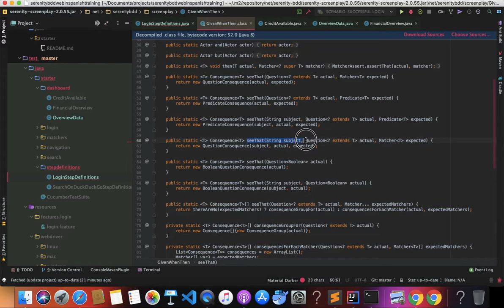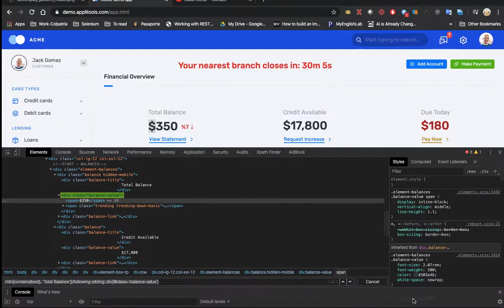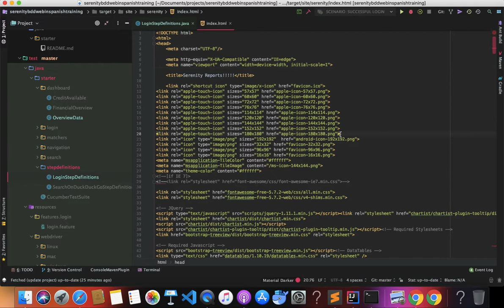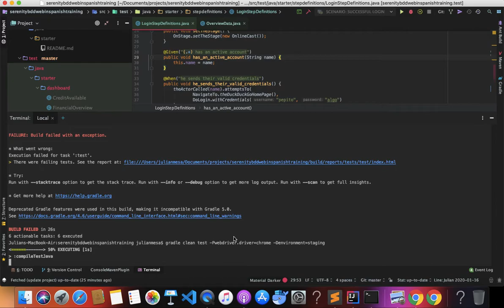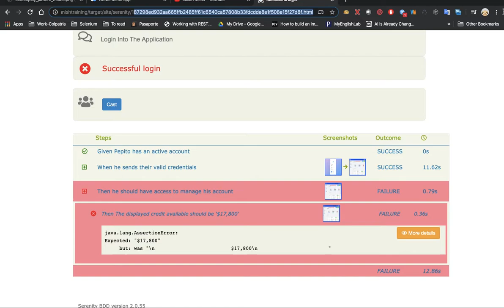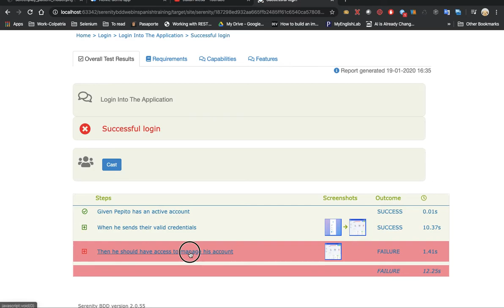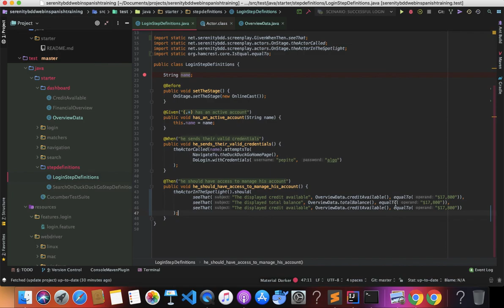Creación de una aserción con Serenity BDD | Curso Serenity Screenplay Web | Parte 6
En este video vamos a ver la creación de un aserción usando Serenity para validar el resultado actual vs el esperado.